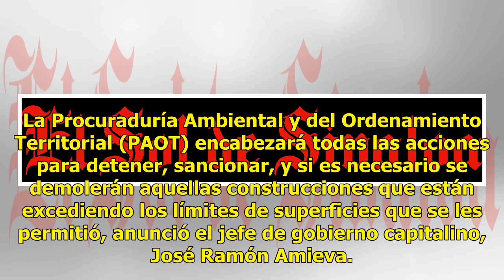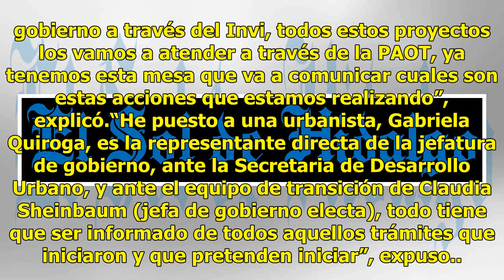Demolerán edificaciones ilegales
La Procuraduría Ambiental y del Ordenamiento Territorial (PAOT) encabezará todas las acciones para detener, sancionar, y si es necesario se demolerán aquellas construcciones que están excediendo los límites de superficies que se les permitió, anunció el jefe de gobierno capitalino, José Ramón Amieva...